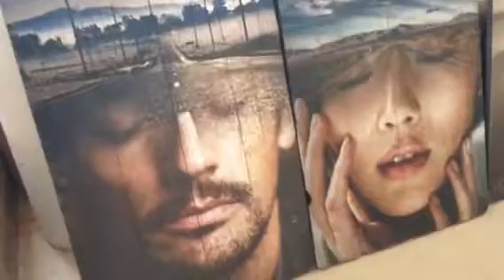Авторские Лофт картины на досках Rids2.0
Дизайн и производство авторских предметов интерьер.
Дизайн - мастерская  RIDS2.0

Интерьерные картины на дереве
Лофт картины
Картины на досках
Картины на дереве
Контурные картины
Дизайнерские картины